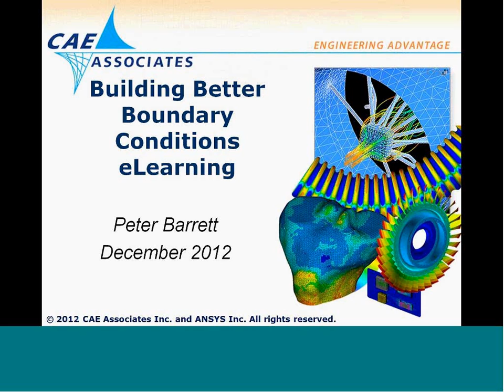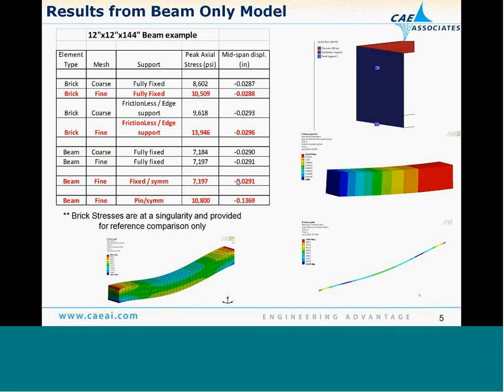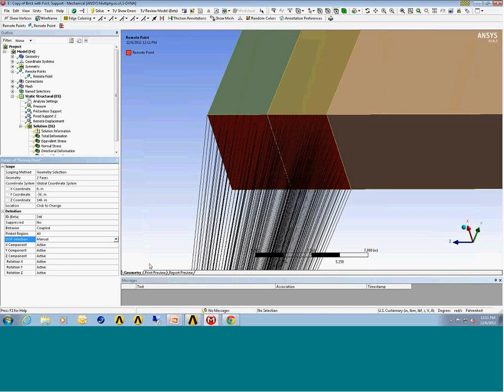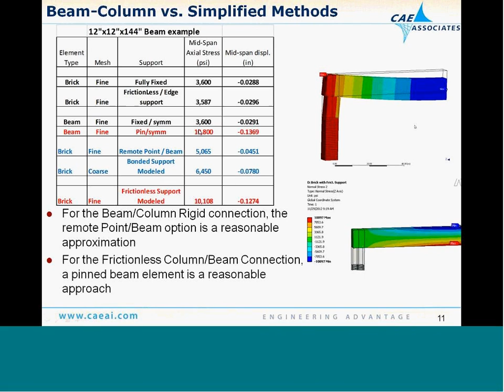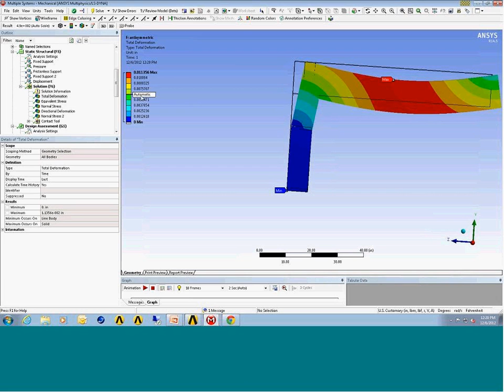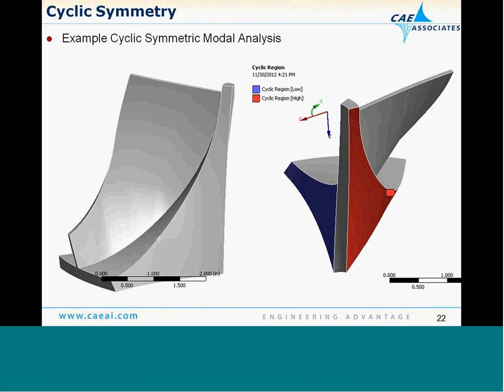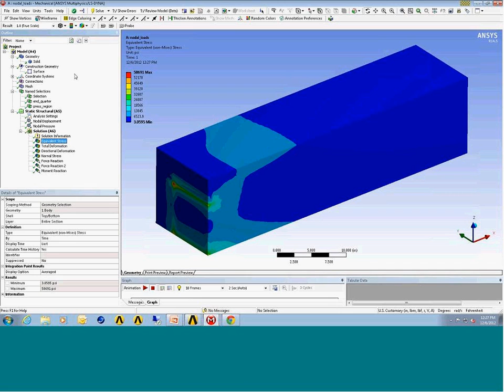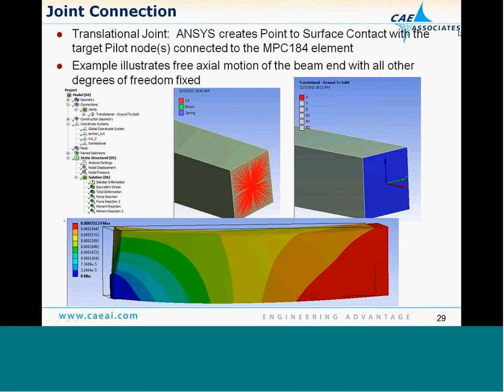OLD VERSION Building Better Boundary Conditions - ANSYS e-Learning